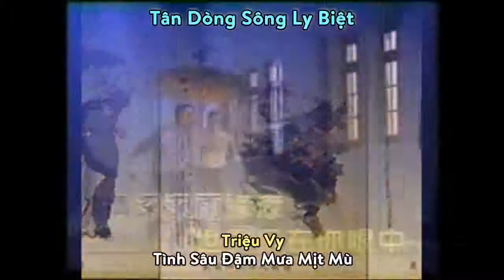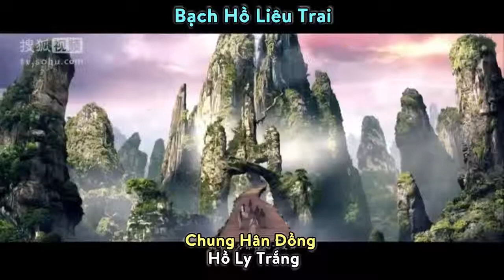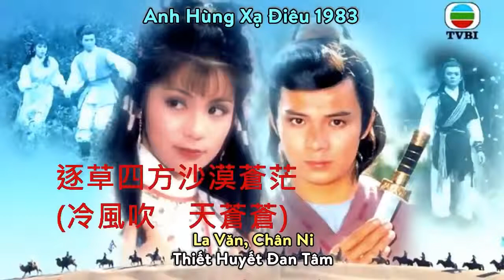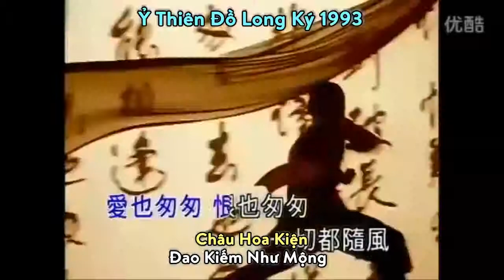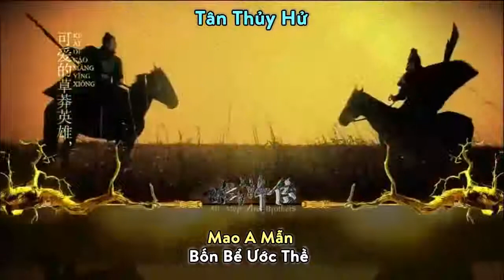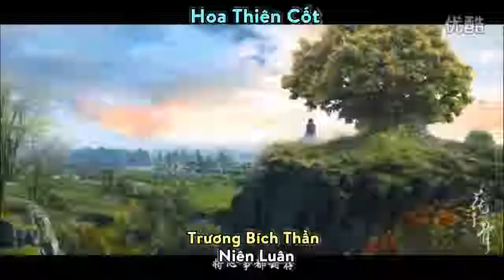Những Nhạc Phim Trung Quốc Hay Nhất Phần 2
Nếu yêu thích kênh của mình thì hãy nhớ ấn đăng ký và ấn chuông để đón xem những video hay mới nhất nhé các bạn: